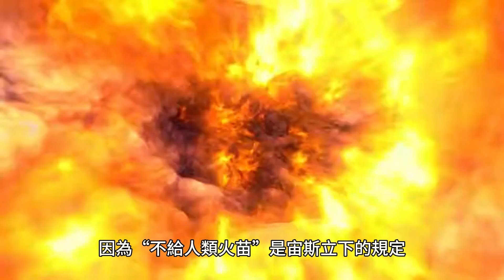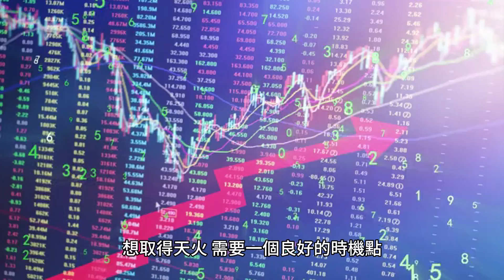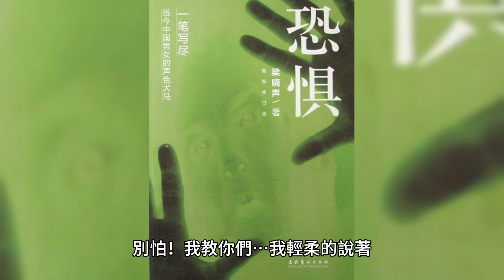康軒五下L11幸福的火苗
十一、幸福的火苗　　侯詩瑜　改寫自希臘神話
文學便利貼
　　希臘神話裡常可見眾神的偉大傳說、壯闊的戰爭場面，以及神與人之間精采的故事。本課即是敘述普羅米修斯為人類幸福生活努力付出的過程。

　　寒冷的冬夜，微弱的月光下，飄忽貪婪的眾多光點，隨著嚎叫聲越來越近……。「是狼群！」站在洞口的人驚呼後急忙躲進洞裡。洞裡的人群沒有足夠的毛皮防寒，彼此緊緊靠在一起，不知道是因為寒冷還是害怕，全身不停的發抖。他們搓著雙手，好像在取暖，又好像在祈求：希望狼群遠離，大家平安度過今晚。
　　「人類的生活太辛苦了！」我的心緊緊糾結著。身旁的雅典娜，眼神也流露出心疼：「你在他們身上投入這麼多心血，一定很捨不得吧！」
　　我當然捨不得。想當時，我奉了天神宙斯的命令，造出人類，雅典娜為他們注入了靈魂。這段時間以來，我費盡心思教他們學會各種技能，他們就像我心愛的孩子。
　　「只因為宙斯不願分享神界的火，他們就得躲避野獸，忍受嚴寒？」我激動的說。雅典娜聽完後不發一語，因為「不給人類火苗」是宙斯立下的規定，無論是誰違反，都將面臨嚴重的後果。
　　眼看著狼群逐漸靠近人們躲避的洞口，聽著人們驚恐的呼喊，我再也忍不住了：「你幫我吧！我願意承擔所有的後果。」我大吼著求雅典娜，她眉頭深鎖，過了許久才輕輕的點了點頭。
　　想取得天火，需要一個良好的時機點，我只能度日如年的等待著，終於等到雅典娜來找我的那一天了。「宙斯不在奧林匹斯山，快走吧！」雅典娜急忙帶我走到一條隱密的小路，提醒我多加小心後就離開了。一路上，我感到心神不寧，深怕被發現，盡量躲躲藏藏的前行。周遭變得越來越明亮，一抬頭，發現阿波羅正駕著太陽馬車橫跨天際，在他經過後，大量的火屑如瀑布般往下流瀉。明亮的火光閃得我睜不開眼，卻燃起心中的希望。
　　我馬上折了一小根樹枝，偷偷引了天火，帶到人間。「各位！我手上的『火』，會讓你們的生活更幸福！」我用火苗點燃枯葉，不久，小樹枝被火吞噬，火勢一路延燒到樹幹，最後整棵樹都籠罩在火光中。隨著火勢變大，人類不斷向後退，眼中透露著恐懼。「別怕！我教你們……」我輕柔的說著。原本在不遠處窺視的狼群，早已因火焰而遠離。陣陣的暖意，讓人類的嘴角慢慢上揚，大家覺得沒有危險，便圍坐了下來。我撿起燒過的果實給他們嘗嘗，他們既興奮又驚喜，你一言我一語的說著。「脆脆香香的，更好吃了！」「太好了！野獸怕火！」「好溫暖哪！」我滿足的看著，完全忘記被宙斯發現的後果。
　　沒過多久，宙斯回到奧林匹斯山，發現遠處升起的人間煙火後大發雷霆。他命人把我綁在陡峭的岩壁上，鎖鏈緊箍著我的身體和四肢，貪婪的老鷹飛過重重雲霧，俯衝直下，每天啄食我的身體，我痛苦難耐卻無法逃脫，醒來後接著又痛得暈過去。不知道在這裡究竟過了多久，也想不起來許多事情，我常不時自問：「我是誰？為什麼在這裡？」
　　腦海中依稀存在的畫面：熊熊燃燒的火焰帶來了明亮、溫暖與幸福，一旁圍繞的人們又唱又跳，高聲的呼喊著：「謝謝您！謝謝您！普羅米修斯！」